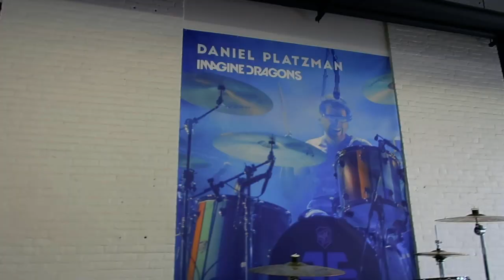Jackknife Stiletto visits the SJC Drum Factory!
Mel Funk & Annie Stoic head to the SJC Drum Factory in Massachusetts.

Special thanks to SJC Custom Drums!

The Unboxing of Mel's new kit is coming soon!
'Chronicles of Jane: Vol. 1 & Vol. 2' available now on Blackheart Records!